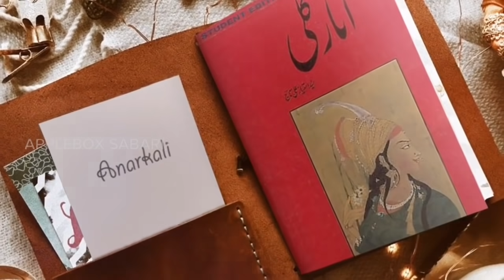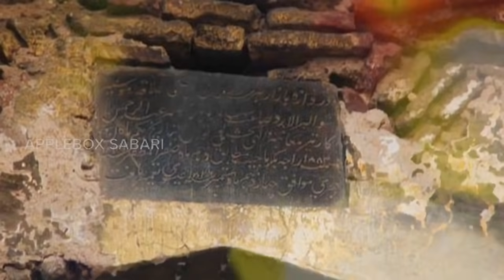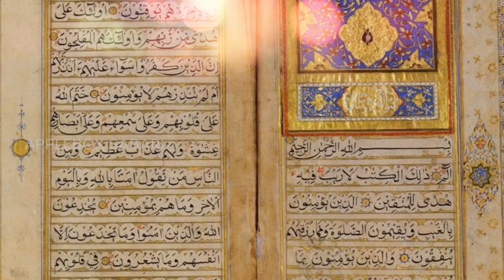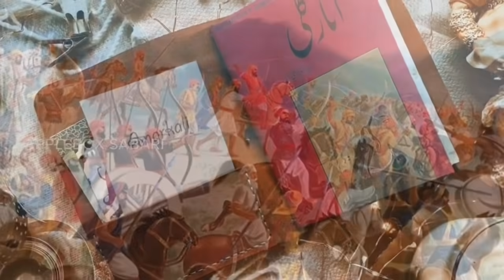Salim Anarkali Story in Tamil | சலீம் அனார்கலி காதல் கதை | APPLEBOX SABARI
சரித்திரக் காதல் கதைகளில், மிகவும் பிரபலமான "சலீம் அனார்கலி" காதல் கதை

MUSIC CREDITS
PAID AND COPYRIGHTED COLLECTION

Paid Stock Images and Videos

Historical Love Stories in Tamil